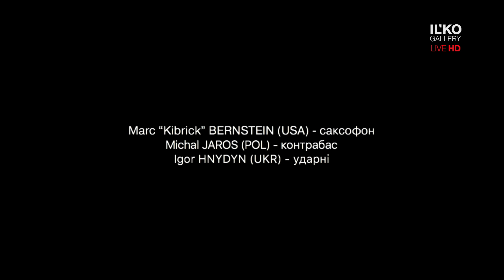Marc “Kibrick” BERNSTEIN Trio @ Live | 20.10.2016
20 жовтня, о 19:00 - джазовий вечір за участі тріо Marc “Kibrick” BERNSTEIN (USA), Michal JAROS (POL) та Igor HNYDYN (UKR).

Kibrick – це проект відомого американського саксофоніста Марка Бернштейна (Кібрік – це його родинне прізвище, предки походять з України та Польщі), в якому грають одні з кращих джазових музикантів України та Польщі. В музиці поєднуються єврейські, польські та українські мотиви разом з американським джазом. Концертна програма – це своєрідна джазова сюїта, яка складається з особистих розповідей Марка про історію його єврейської родини, про життя і про музику.

Marc “Kibrick”Bernstein (Марк Бернштейн)- саксофон (USA)
Американський саксофоніст, композитор, викладач. Закінчив Berklee College of Music. Є деканом джазового факультету в The Southern Danish Conservatory of Music (Данія)
Грав разом з Michael Brecker, Branford Marsalis, Tom Harrell, Billy Hart, David Kikoski, Bob Moses, Billy Cobham, Joey Calderazzo, Richie Beirach, Hal Galper, Jimmy Cobb, James Moodyта ін.. Як сайдмен та зі своїм квартетом постійно грав в клубах Нью-Йорка, таких як The Blue Note, Avery Fischer Hall, Sweet Basil, Mikells.

Ігор Гнидин (Igor Hnydyn) – барабани (UA)
Один з кращих барабанщиків України. Плідно працює як композитор і виконує свою музику в проекті «ShockolaD» та «Igor Hnydyn Project».
В 2004р. закінчив Львівську Державну Музичну Академію по класу ударних інструментів.
В тому ж році заснував джаз-групу «ShockolaD». З цим проектом постійно бере участь у різних фестивалях.
Стипендіат програми «Gaude Polonia»(Польща 2008), «Roots music» від Кеннеді Центру (США 2010).
Співзасновник Jazz Club Lviv, координатор міжнародних джазових майстеркласів «Warsztaty Muzyczne. Chodziez» в Україні.

Michal Jaros (Міхал Ярос) – контрабас (POL)
Польський джазовий контрабасист. Випускник Музичної Академії в Катовіцах. Учасник і лауреат міжнародних конкурсів, зокрема Гран-прі на Jazz nad Odrа (Вроцлав, 1996), 1 премія на Jazz Juniors, Kraków 2002, гран-прі на Hot Jazz Spring, Częstochowa 2003. Впродовж своєї музичної кар’єри грає з кращими польськими музикантами, такими як Януш Муняк, Збігнєв Намисловські, Пьотр Войташік, Мачєй Сікала, Пьотр Барон, Гражина Авгущік, Ага Зарян, Гжегож Карнас, Міхал Токай та ін.. по цілій Європі та світі.